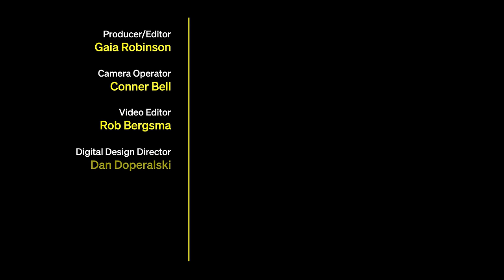Does Alan Tudyk Know Lines From His Most Famous Movies & TV Shows?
Disney's good luck charm, Alan Tudyk, guesses lines from some of his biggest projects including, 'Frozen', 'Wreck-It Ralph', 'Zootopia', 'Rogue One: A Star Wars Story' and 'Resident Alien'.